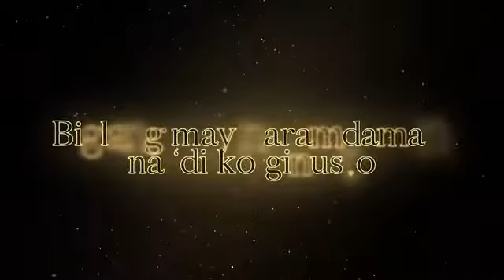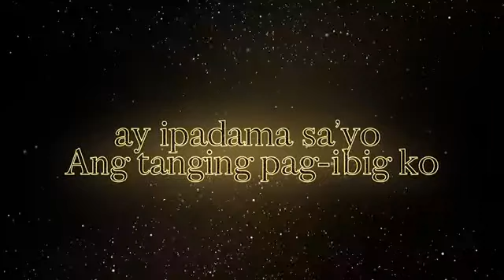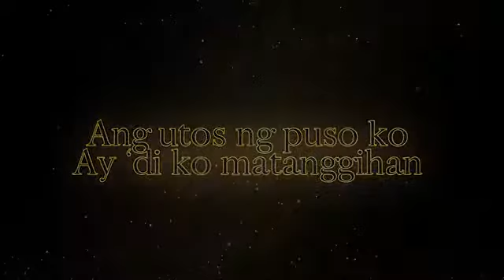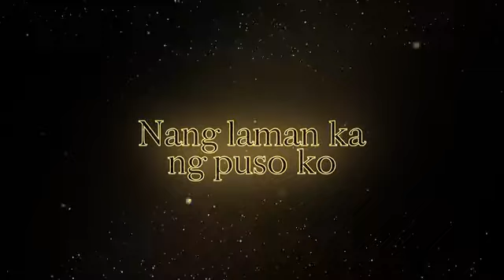Utos Ng Puso by Laarni Lozada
Words and Music by: Lorna Sun-Tobias

LST Music Production